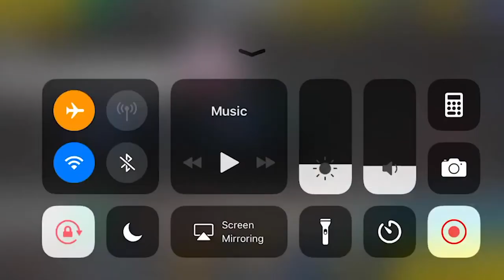I GOT IN A CAR CRASH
The first time I got in a car crash...